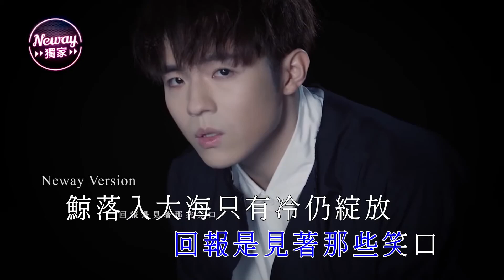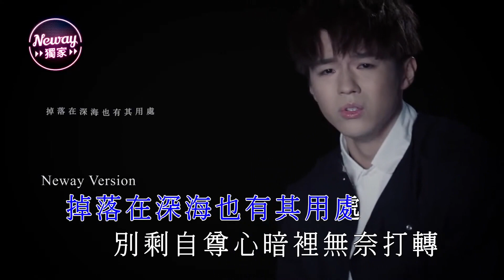陳卓賢IAN CHAN 《鯨落》cover